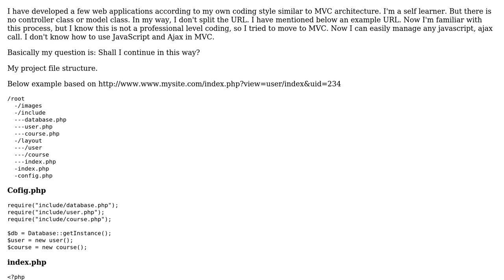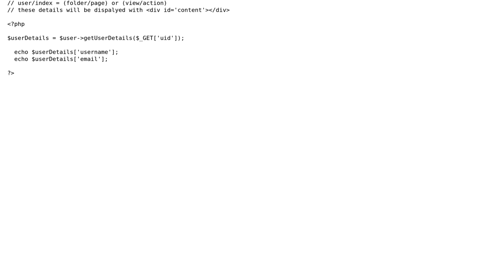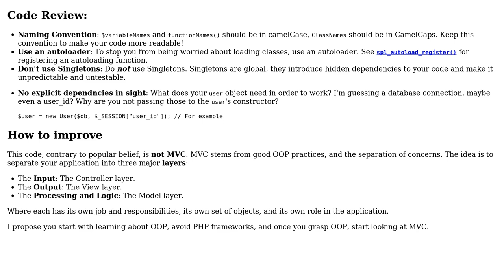Code Review: MVC architecture in PHP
With thanks & praise to God, and with thanks to the many people who have made this project possible! | Content (except music & images) licensed under CC BY-SA | Music | Images & others | With thanks to user Suraj Malinga user Madara's Ghost user Jamal and the Stack Exchange Network Trademarks are property of their respective owners. You are responsible for your own actions.